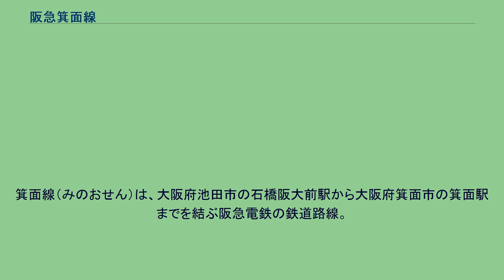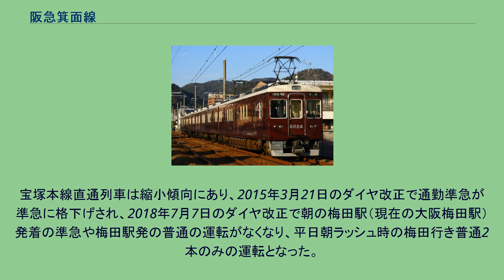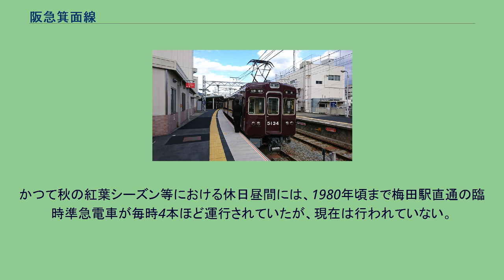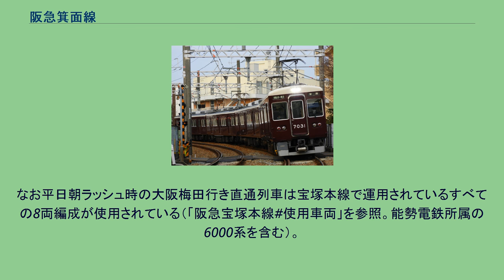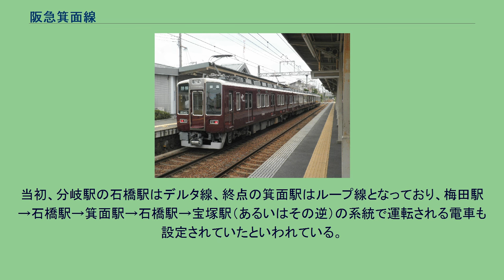阪急箕面線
箕面線（みのおせん）は、大阪府池田市の石橋阪大前駅から大阪府箕面市の箕面駅までを結ぶ阪急電鉄の鉄道路線。
紅葉と滝の名所箕面公園や箕面温泉への行楽路線であるとともに、大阪への通勤・通学路線でもある。
宝塚本線とともに前身の箕面有馬電気軌道によって開業した阪急電鉄の創業路線でもある。
宝塚本線の支線であり、戦前は、箕面支線という表記も見られた。
基本的に線内折り返し運転で、平日朝ラッシュ時（8時台まで）は4 - 9分間隔、土休日夜（19時台以降）は12分間隔、それ以外の時間帯は10分間隔で運転されている。
平日朝ラッシュ時には宝塚本線に直通する箕面発大阪梅田行きの普通列車が2本設定されている。
宝塚本線直通列車は縮小傾向にあり、2015年3月21日のダイヤ改正で通勤準急が準急に格下げされ、2018年7月7日のダイヤ改正で朝の梅田駅（現在の大阪梅田駅）発着の準急や梅田駅発の普通の運転がなくなり、平日朝ラッシュ時の梅田行き普通2本のみの運転となった。
通勤準急および準急は箕面線内の各駅に停車していた（宝塚本線内での停車駅は異なる）。
大阪梅田行きが減った分、平日朝ラッシュ時の上り列車は石橋阪大前駅にて宝塚本線の通勤特急または特急「日生エクスプレス」と接続するようにしたことで大阪梅田駅までの所要時間を短縮している。
毎年、大晦日（12月31日）の深夜から翌年元日（1月1日）の早朝にかけて、阪急電鉄の他路線同様に終夜運転が行われている（2020年の大晦日を除く）。
ダイヤは毎年個別に案内されるため、年により多少異なってくるが、概ね30分に1本の運行である。
正月三が日は、以前は宝塚本線が特別ダイヤ（正月ダイヤ）としていたため、箕面線も宝塚本線との接続を考慮して同様に特別ダイヤで運転していた。
なお、この「正月ダイヤ」は2015年をもって廃止され、2016年より、正月三が日も通常の土休日ダイヤで運転されている。
かつて秋の紅葉シーズン等における休日昼間には、1980年頃まで梅田駅直通の臨時準急電車が毎時4本ほど運行されていたが、現在は行われていない。
また、ホタルの観察シーズンの6月には梅田駅 - 箕面駅間の定期準急の一部を「ほたる」号として運転し、特製のヘッドマークが取り付けられた。
近年の臨時列車（団体列車を除く）の運転状況は以下の通りである。
線内折り返し列車はすべて4両編成で、平井車庫に所属する以下の車両が使用される。
なお平日朝ラッシュ時の大阪梅田行き直通列車は宝塚本線で運用されているすべての8両編成が使用されている（「阪急宝塚本線#使用車両」を参照。能勢電鉄所属の6000系を含む）。
かつては平日の朝夕ラッシュ時に、8両編成が使用される線内折り返し列車も存在していたが、2018年7月7日のダイヤ改正で廃止されている。
阪急電鉄の前身である箕面有馬電気軌道が、1910年に宝塚本線と併せて開業させた。
当初、分岐駅の石橋駅はデルタ線、終点の箕面駅はループ線となっており、梅田駅→石橋駅→箕面駅→石橋駅→宝塚駅（あるいはその逆）の系統で運転される電車も設定されていたといわれている。
なお1961年12月に箕面線桜井駅 - 千里線千里山駅間の事業免許を取得し、桜井駅から西国街道沿いに東へ直進する新線計画が立てられていたが、1972年12月に免許を取り下げている。
詳細は「阪急千里線」の項目を参照。